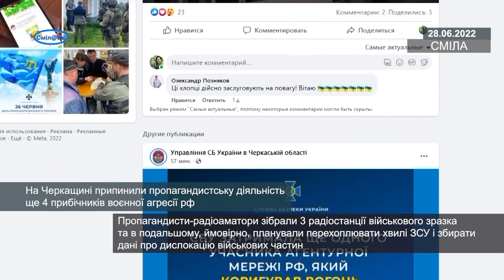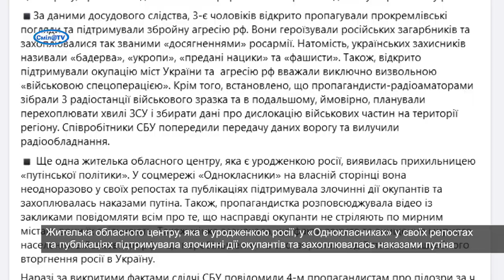На Черкащині припинили пропагандистську діяльність ще 4 прибічників воєнної агресії рф